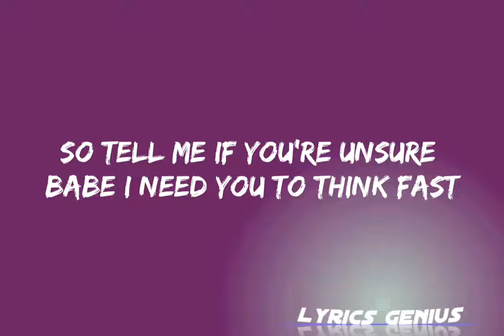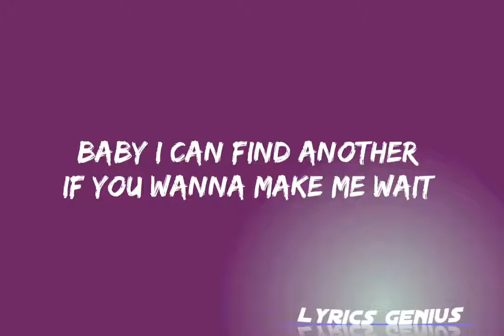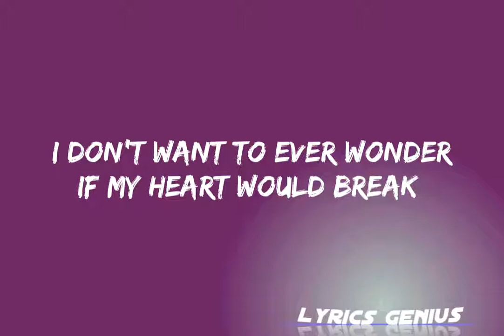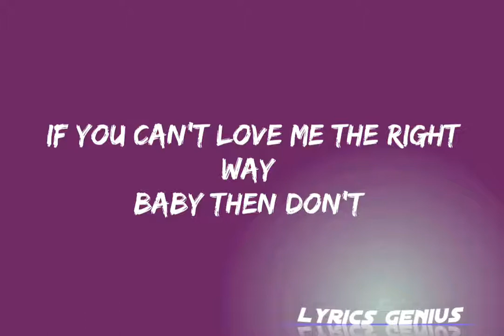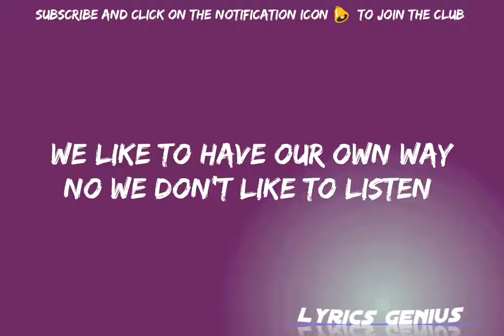Tatiana Manaois - Love Me The Right Way | Lyrics Video